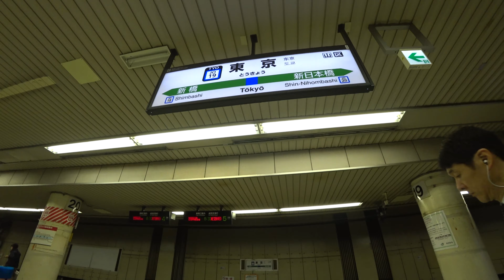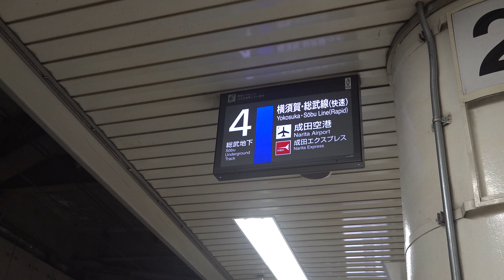[SH차카 2019] 04월 15일 4K (6) - 아침의 도쿄 메들리 2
일본 도쿄 메들리 출사 2일차는 도쿄역에서 09시 정각에 출발하는 특급 오도리코 열차를 이용하여 종점인 이즈큐시모다역 伊豆急下田駅을 찍고 오는 일정입니다.

그 전에 09시 전까지 시간이 남은 관계로 아침 일찍부터 도쿄 메들리를 출사하였습니다.

유라쿠초역 有楽町駅과 신바시역 新橋駅을 출사한 다음, 다시 도쿄역으로 되돌아가서 이제 09시 정각에 출발하는 오도리코 열차가 올때까지 기다렸습니다.

신바시역 근처에서 아침식사를 했습니다.

경고!! - SH차카의 댓글에 악플댓글이 발생할 경우, 그 유튜버는 재제 및 사용차 차단을 내리며, 이 경우 SH차카는 무기한 출사 촬영이 대폭 축소, 무기한 중단, 버스/비행기/공원 출사 중단, 동영상 업로드 연기 등 여러가지 컨텐츠 촬영이 제한되고, 이 한 사람의 악플 댓글로 인하여 결국은 구독자, 시청자 여러분들이 피해를 입게 됩니다!
미리 경고 말씀드립니다!